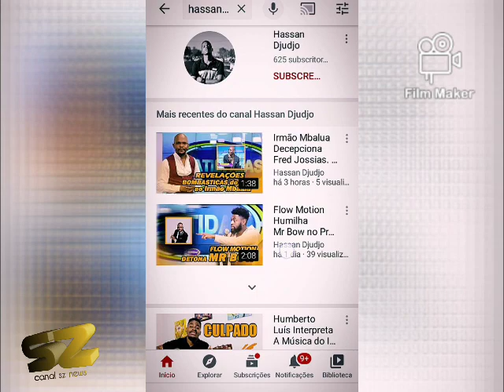FRED JOSSIAS FICA CHATEADO, E CHAMA IVO MAEL DE BARATA TONTA EM DIRETE, ASSISTA AGORA.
FRED JOSSIAS FICA CHATEADO, E CHAMA IVO MAEL DE BARATA TONTA EM DIRETO, ASSISTA AGORA.
Inscreva se no canal do meu amigo Assan djudju.

Divulgá o seu produto aqui: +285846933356/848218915.

Conteúdo relacionado: fred jossias show,fred jossias show 2019,fred jossias show online,fred jossias show dercio,fred jossias show ziqo,fred jossias show joel williams,fred jossias show polemicas de moz,fred jossias show denny og,fred jossias show zico,fred jossias show joe williams,mr bow,mr bow 2019,mr bow 2019 download,mr bow e lizha james fred jossias show, fred jossias show 2019, fred jossias show online 2020, fred jossias show dercio, fred jossias show ziqo, fred jossias show joel williams, fred jossias show polemicas de moz, fred jossias show denny og, fred jossias show zico, fred jossias show joe williams,mr bow, mr bow 2020, mr bow 2020 download, mr bow e lizha james, mr bow 2020 mp4, mr bow 2020 vota, mr bow nita tsama na mani mp3, mr bow ft antonio marcos, mr bow filipe nyusi mp3, mr bow nitiketelile mp3 free download,liloca, liloca mp3, liloca e bawito, liloca songs mp3 download, liloca quadradinho mp3 download, liloca 2018 songs, liloca latest songs, liloca moz, liloca meu marido download, liloca nimukumile mp3 download Moçambique2020,Polémica,Joe Williams,Presioneiros,Marketing,Marketing digital,polémicas de moz,voce sabia,Ja viste,agostinho muchave,arone muchave,Já Viste?,Joe Willimas,Rolls Royce,Sonho de JOE WILLIAMS,Famosos em moz,Moz famous Moçambique2020,Polémica,Joe Williams,PresioneiroS,Marketing,Marketing digital Mistérios sobre joe Williams,Joe Williams Moz,Quem é Joe Williams,Joe WIliams já Saiu?,Profeta Joe WIlliams, iq option,iq,estrategia conservadora,estrategia,opcoes binarias,estrategia de opcoes binarias,ob,binarias,trader,forex,day trade,lucro,dolar,real,dinheiro,reais,mercado finaceiro,dinheiro em casa,corretora,olymp trade,binomo,olymp,fabrica de traders,xtreme binario,xtreme,neteller,binary,app iq option,soros,th,estrategia para iq option,ganhar dinheiro em casa,operando pelo celular,corretoras de opcoes binarias,golpe,opcoes binarias é furada.